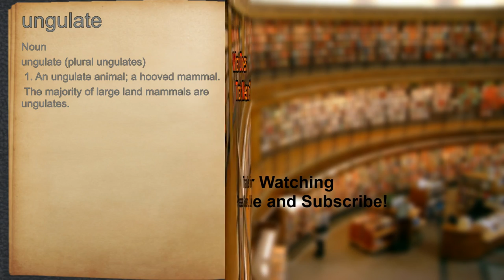What does ungulate mean?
A spoken definition of ungulate.

Intro Sound:
Typewriter - Tamskp